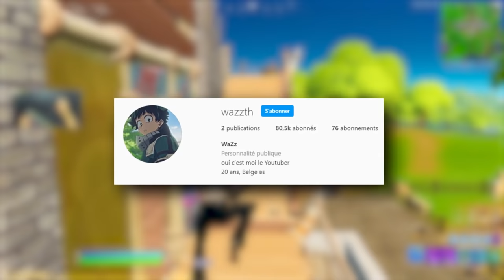J'ai joué comme BENJYFISHY en ARÈNE pendant 24H, et voici le résultat... (c'est beaucoup trop fort)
J'ai essayé de jouer comme le Joueur Pro Benjyfishy pendant 24H en Arène, et voici le résultat...